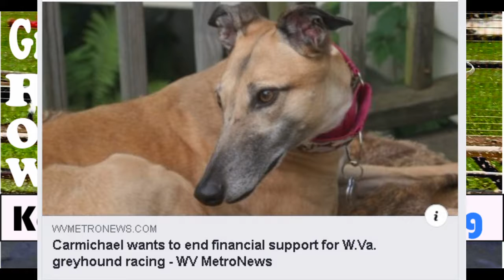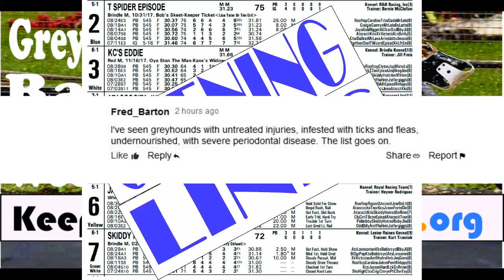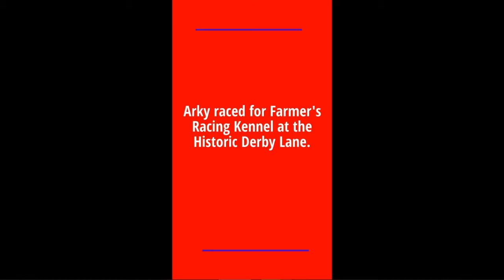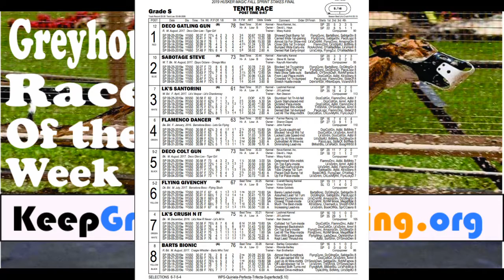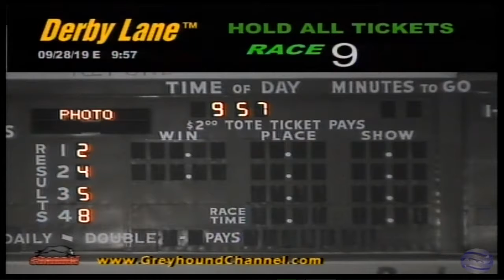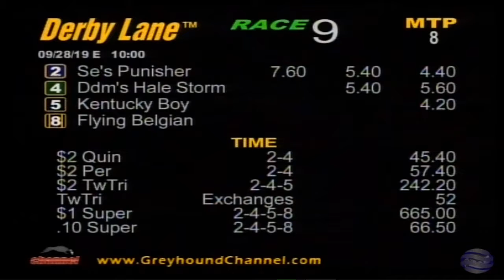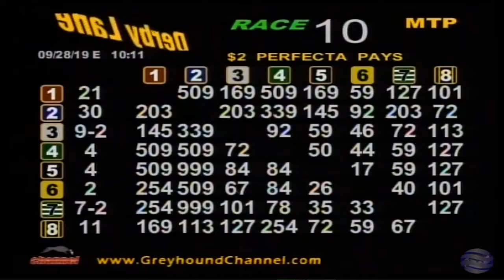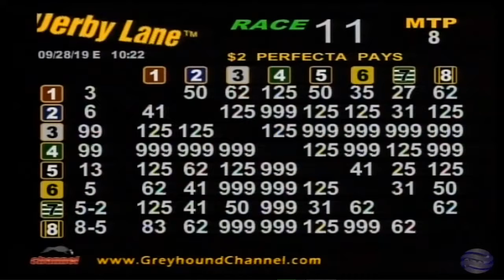KeepGreyhoundsRacing.org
Greyhound Race of the Week 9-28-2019 S1H2E6